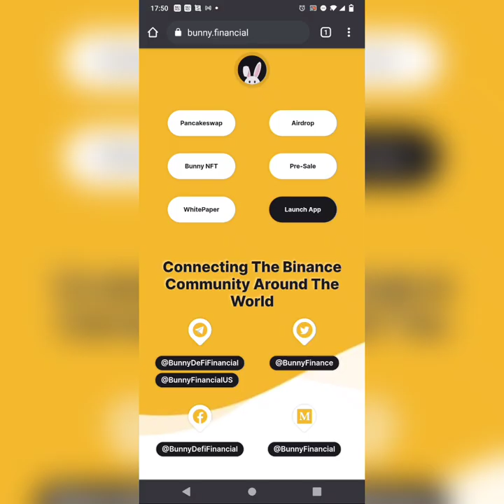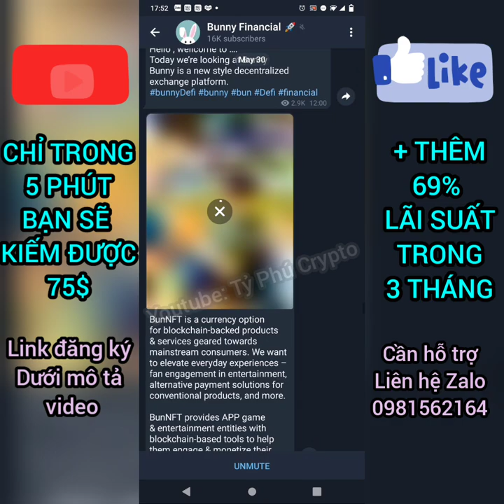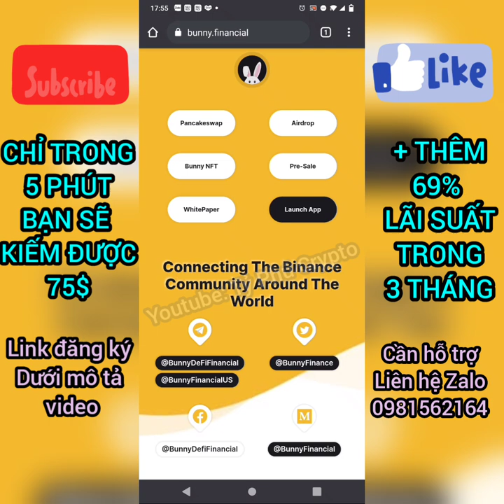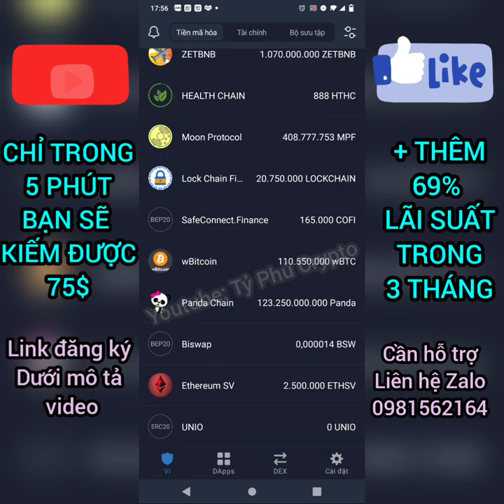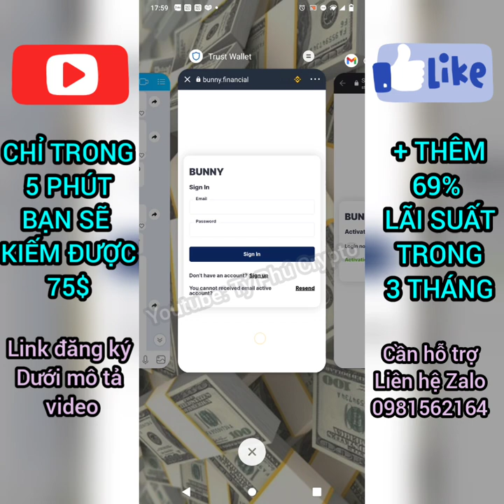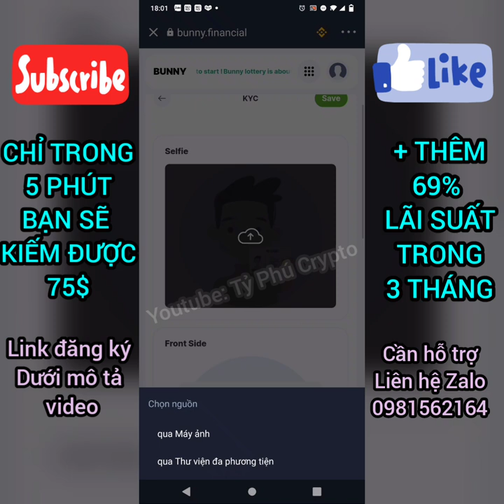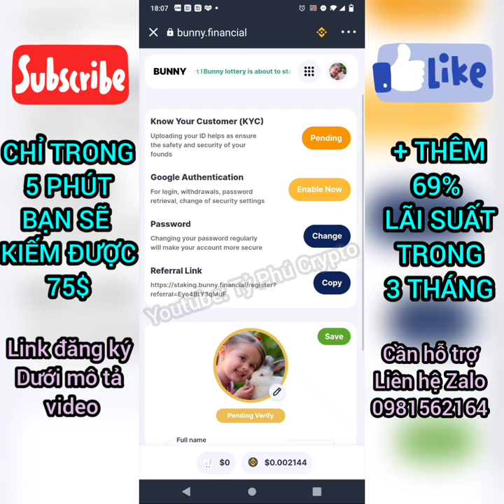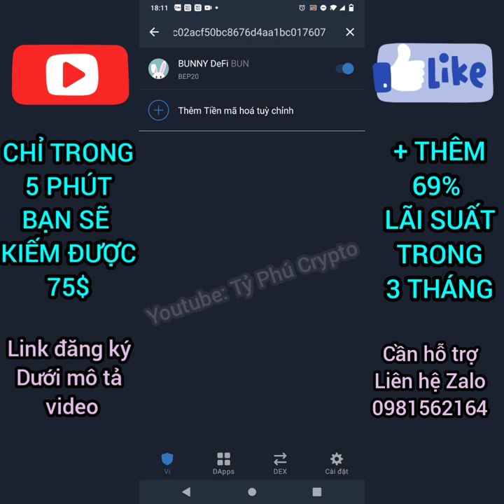KIẾM 75$ CHỈ VỚI 5 PHÚT/ ĐƯỢC CỘNG THÊM 65% LÃI SUẤT/ KÈO HOT KHÔNG THỂ BỎ LỠ/ BUNNY FINANCIAL 🔥🔥🔥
BUNNY FINANCIAL là một hệ sinh thái dựa trên Pancakeswap. Bộ sản phẩm trao đổi phi tập trung của BUNNY bao gồm giao dịch và tổng hợp SmartTrade, Hoán đổi, Đặt cọc và Khai thác thanh khoản (bao gồm khai thác thanh khoản, khai thác giao dịch và khai thác thu hoạch kết hợp). Giá BUN hiện tại ~15$/1 BUN💰💰

Để thu hút người dùng BUNNY sẽ thưởng 5 BUN cho mỗi người dùng đăng ký và KYC thành công cộng thêm lãi suất 69% trong 3 tháng. Nhanh tay nhận ngay kẻo hết ạ🤩🤩

Trong khi đăng ký nếu không tự hiện mã giới thiệu thì các bạn điền mã này vào nha👇👇👇
                                                              ylbIrCLcqJXe

Mã contract của BUN👇👇👇
0x5c8111c3bcb0cc02acf50bc8676d4aa1bc017607

Cách đăng ký và KYC làm theo hướng dẫn trong video. Nếu có chỗ nào bạn chưa hiểu hãy liên hệ với ad qua Zalo 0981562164 hoặc tham gia vào group Tỷ Phú Crypto để được hỗ trợ coppy link và mã contract 👇👇👇

Hãy comment góp ý kiến và Đăng Ký ,Like kênh cho Ad lấy động lực ra các video tiếp theo nha. Đừng quên nhấn chuông để nhận thông báo các kèo HOT mới nhất ạ. Xin chân thành cảm ơn các bạn, chúc các bạn những điều tốt đẹp nhất và sớm trở thành những Tỷ Phú Crypto trong tương lai 😘😘😘